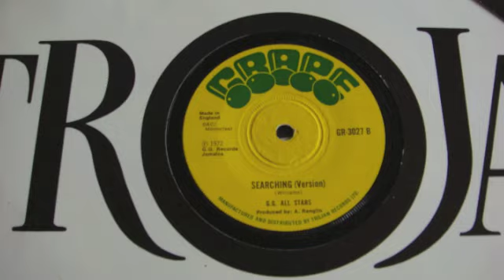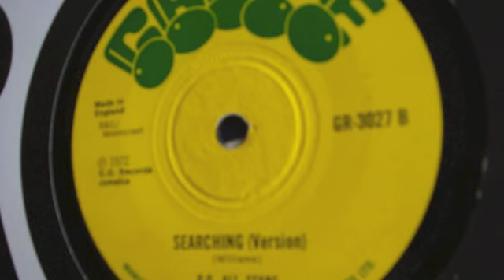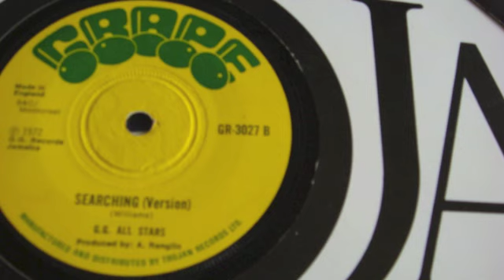G.G.ALL STARS - Searching (version)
prod  A.Ranglin  1972